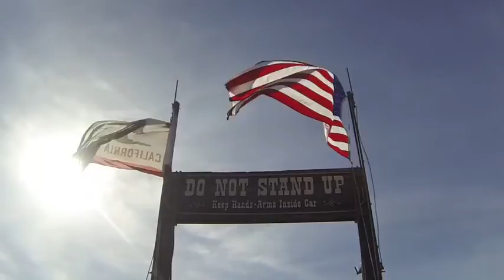Fun at Great America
A few clips from Great America - to Star Wars.